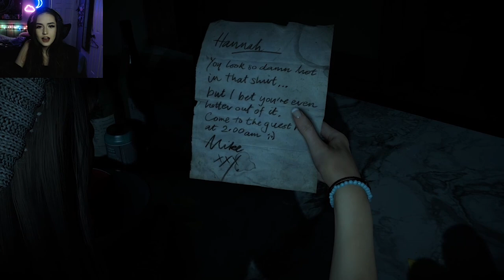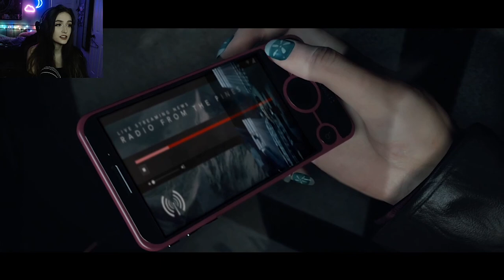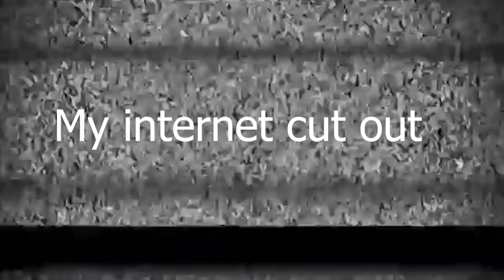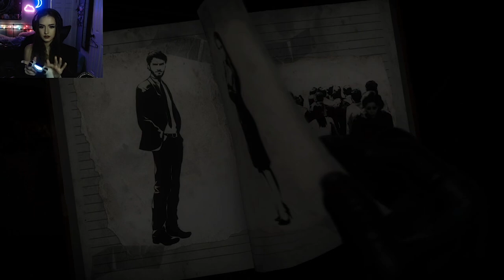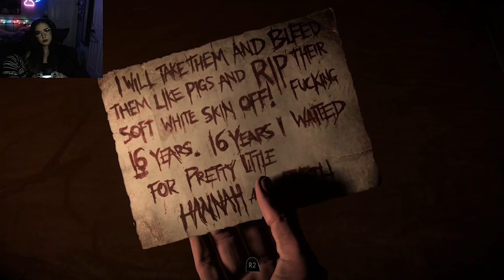Pick your choices carefully UNTIL DAWN Part 1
What if your choices can affect those around you and the outcome of the game. Until dawn is a butterfly effect based game where your choices have consequences.